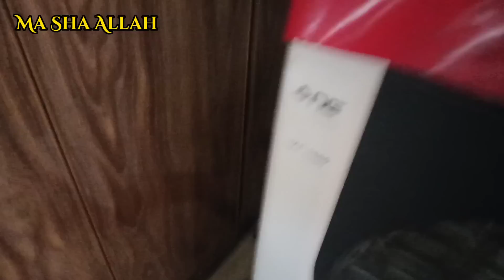A housewife Morning to Afternoon Routine|| Eid preparations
I am Humaira
A housewife
A blessed mother
Live in Islamabad Pakistan.
Makes Vlog on my daily life Routine.
Like cooking,cleaning,homemaking,